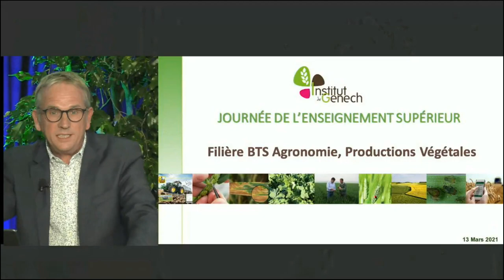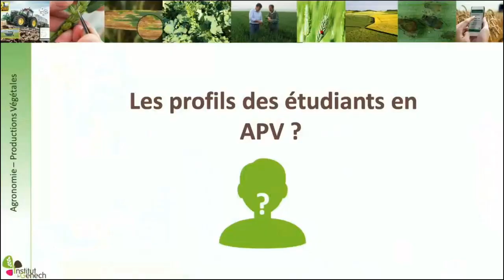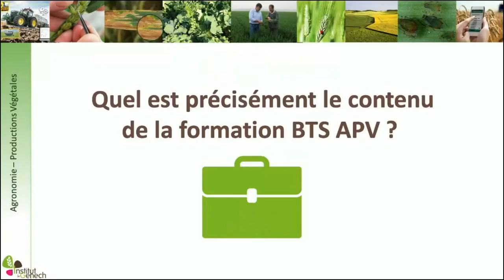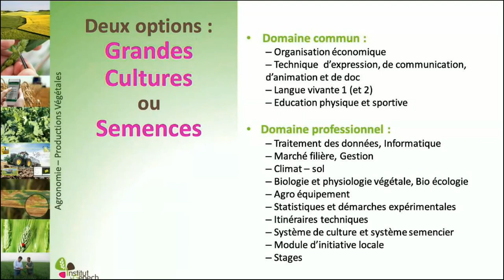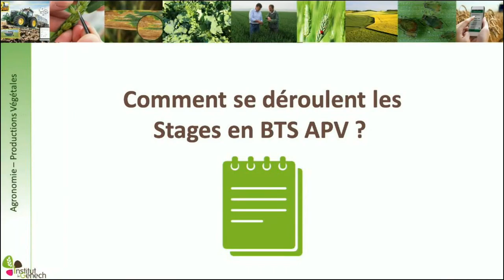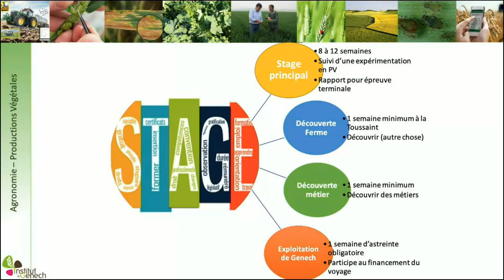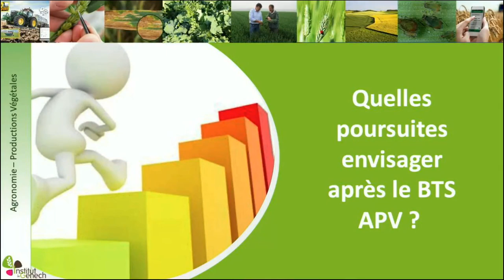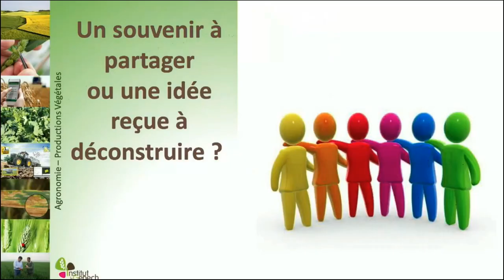REPLAY - Présentation du BTS agronomie et productions végétales (APV) - 13 mars 2021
Présentation du BTS Agronomie et Productions végétales (APV)
Programme de la formation, débouchés, plateaux techniques, témoignages d'enseignants, élève et ancien élève.